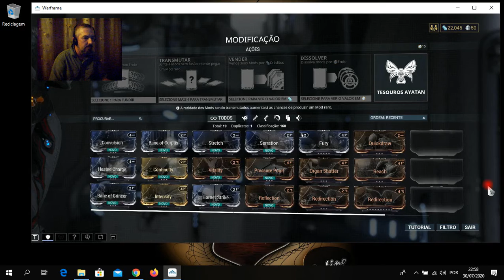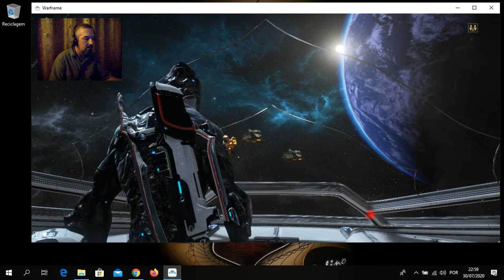Sr Zabarbone in Warframe Screen Capture today wherever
Warframe from Zabarbone Cap.1 Join me Wherever